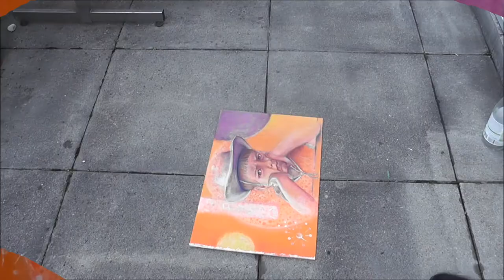Joy for the Planet: Making-of: le petit boudeur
L'artiste suisse, Fabienne Baechler, a décoré les panneaux des placards de mon camper avec des oeuvres illustrant la diversité humaine, la dimension temporelle et spirituelle, l'innocence et la bonté universelle. Ils m'accompagneront tout au long de l'aventure sur la joie autour du monde.